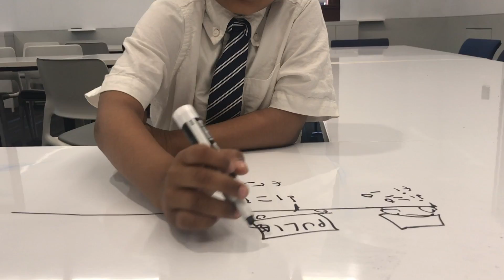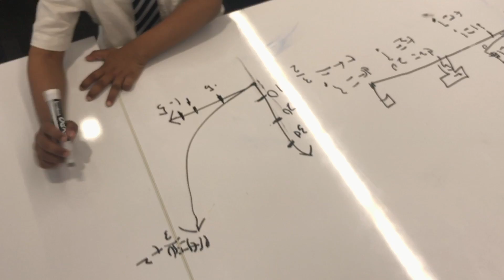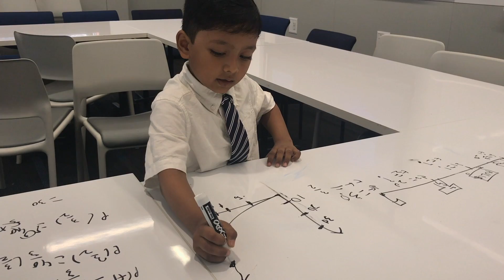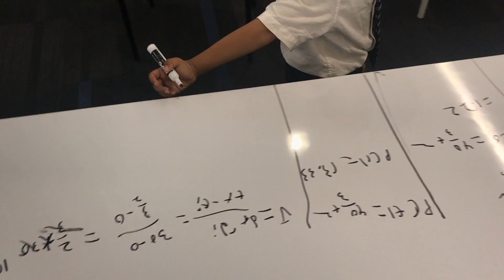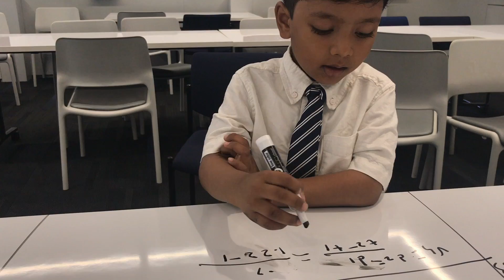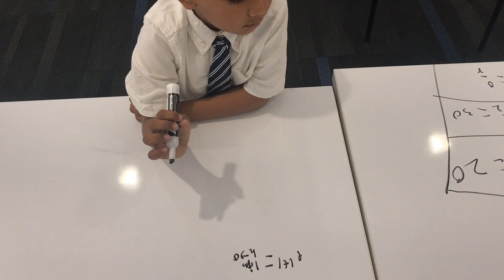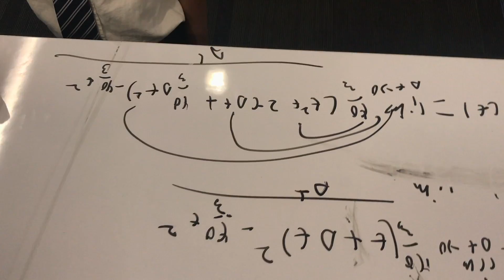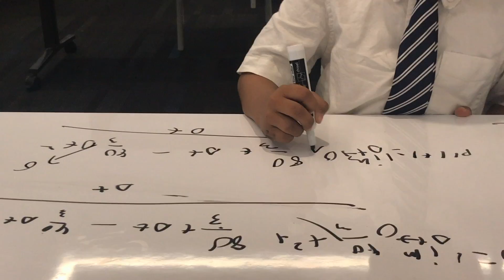Einstein of Our Time